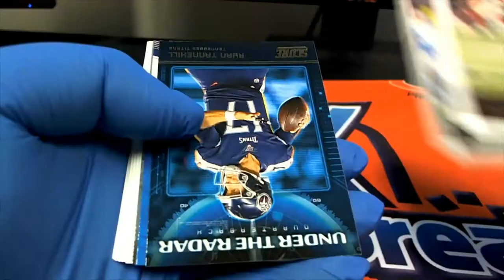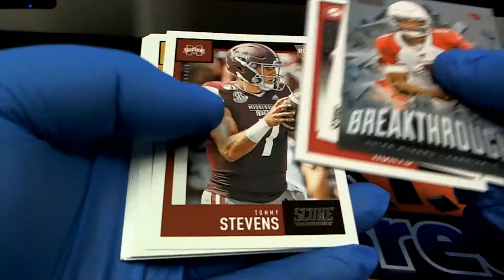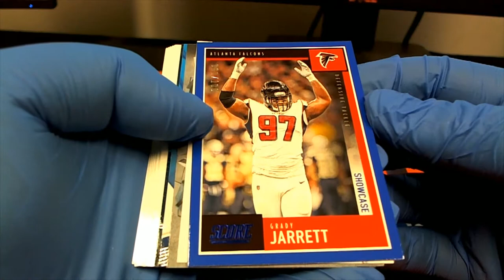2020 PANINI SCORE FOOTBALL HOBBY BOX ID 20SCORENFL311 2 RIPS FOR CHRIS C